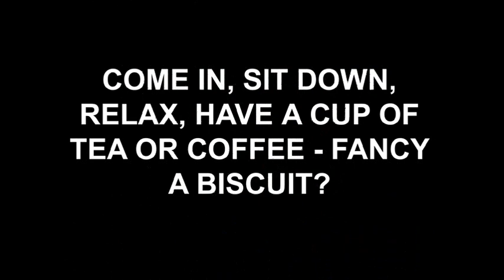Studio Bijoux - Art & Tattoo - Joolz Denby - Stuart Dixon-Dawson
Studio Bijoux is a top of the line boutique appointment-only tattoo studio, based in Bradford City Centre, UK. Studio Bijoux features internationally famous artist Joolz Denby & multi-award winning artist Stuart Dixon-Dawson. Studio Bijoux also hosts 30 years of New Model Army arwork on display for viewing.

Studio Bijoux theme music written & produced by Mik Davis